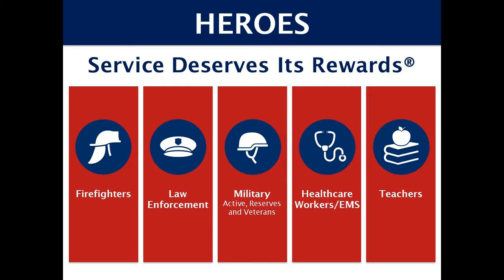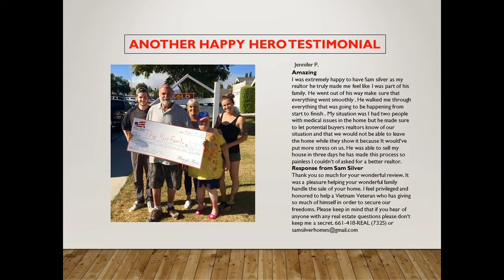Sam Silver Number One Sales Agent for LA Police w/ SCV real estate CA (888)3HEROES (437637)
Samuel Silver is the top homes for heroes veteran real estate LA Police specialist in SCV CA 91355 for LASD(888)3-HEROES (437637).   There are over 22 million veterans in the U.S with over 2 million of them in California. its time for us to thank those that have taken the oath to protect our nation. One way of thanking our Veterans, and military heroes is through a real estate heroes rewards program called Homes for Heroes.  Homes for heroes was created after 911 as a way for REALTORS (R) across the U.S to give back and say thanks to those first responders, military and Veterans who were represented on that tragic day. Santa Clarita resident Samuel Silver, ARMY Veteran, and JohnHart real estate REALTOR(R) with over a decade of helping Southern California is our local representative of the Homes for Heroes savings program.  Samuel Silver has the Goal in the next 12 months is to give back $50,000 dollars back to the residence of Santa Clarita. If you are or know anyone who is in the Military, a Veteran, a Teacher, a Fire Fighter, in Law Enforcement, a Nurse or a Doctors they would qualify for the hero savings program.  Those qualifying hero will receive a savings of 25% back whether selling and/or buying. Another 5% goes back to Homes for Heroes Foundation which helps heroes with housing assistance.  Over 7,500 heroes have currently been served and over $16 million dollars given back million has been given back as hero savings. For more information about Homes For Heroes just 1-888-3-Heroes (437637) or call Samuel Silver CalBRE #01412755 directly at JohnHart real estate 661-418-REAL (7325)